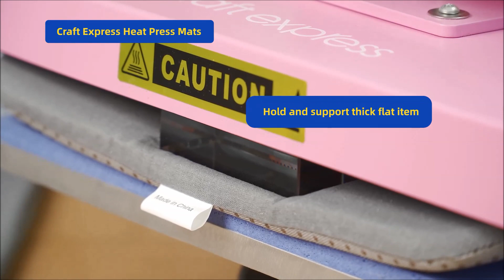Prueba antideslizante para tapete adhesivo